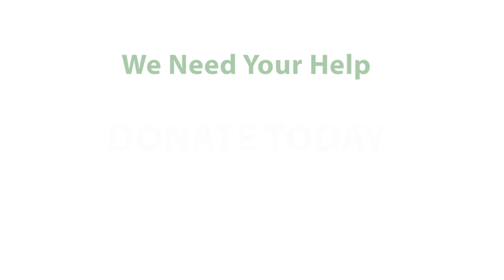ICNA 15 Sec Youtube Ad All Inclusive